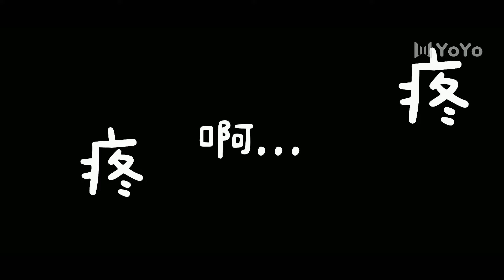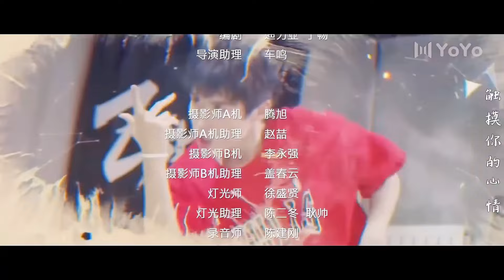【Movie】This boy fell in love with the cat he picked up🌈BL /ChineseBL